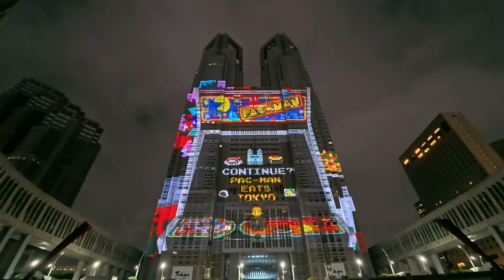新宿東京都議事廳哥斯拉來襲追加日本文化光影show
新宿東京都議事廳民眾廣場哥斯拉來襲， 依家仲新追加日本文化光影show